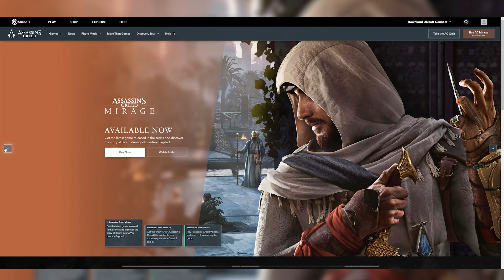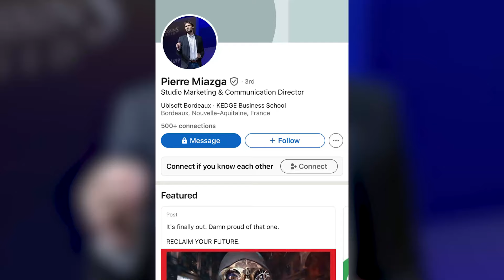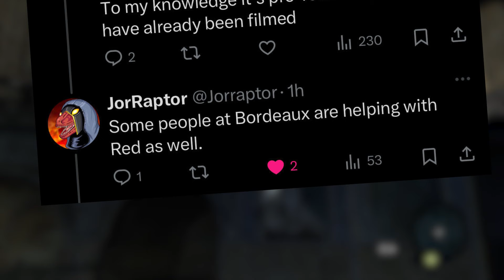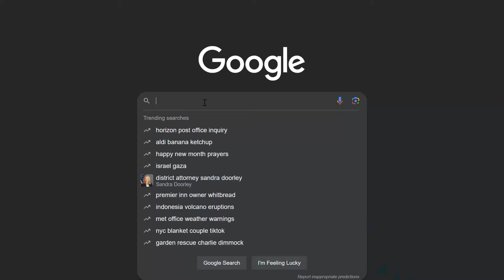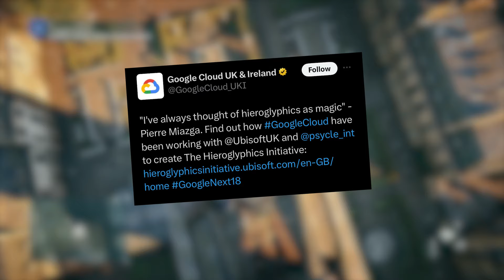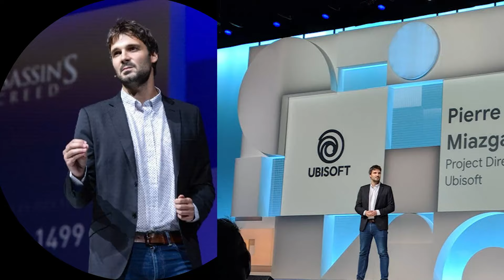Is This Assassin's Creed Shadows LEAK Real?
Assassin's Creed Shadows / Red gameplay is very near according to leaks, speculation and educated guesses. With that sais, has the Assassin's creed community stumbled across something big? Specifically a potential Assassin's Creed Red Gameplay BTS image of sorts...

Assassin's Creed stands as an expansive gaming franchise in the realms of open-world, action-adventure, and stealth genres. Ubisoft, the publisher, primarily entrusts the development to its studio, Ubisoft Montreal, utilizing the Anvil game engine and its more advanced iterations. Conceived by Patrice Désilets, Jade Raymond, and Corey May, the video game series explores a fictional, age-old conflict between the Order of Assassins advocating for peace and free will, and the Knights Templar seeking peace through order and control. The narrative weaves together historical fiction, science fiction, and fictional characters, intricately entwined with genuine historical events and figures. Throughout most games, players navigate the storyline by assuming the role of a historical Assassin, concurrently experiencing the perspective of an Assassin Initiate or a character entangled in the present-day Assassin–Templar conflict. Recognized as a spiritual successor to the Prince of Persia series, Assassin's Creed drew inspiration from Vladimir Bartol's novel "Alamut," which, in turn, is rooted in the historical Hashashin sect of the medieval Middle East.

Timestamps
00:00 - Gameplay at Xbox Showcase?
02:32 - Official Website Tease
04:29 - NEW AC RED Image?